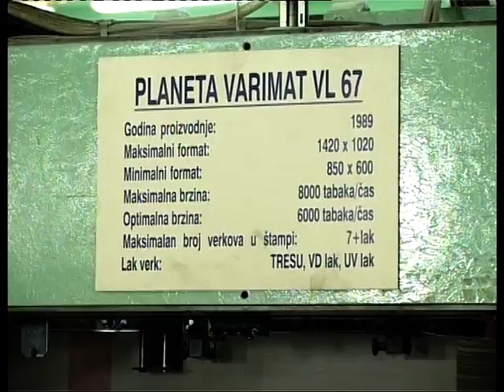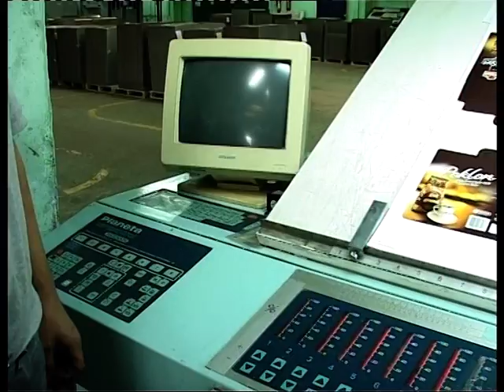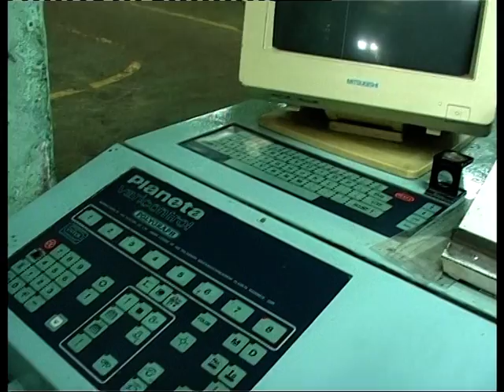VTS 01 1